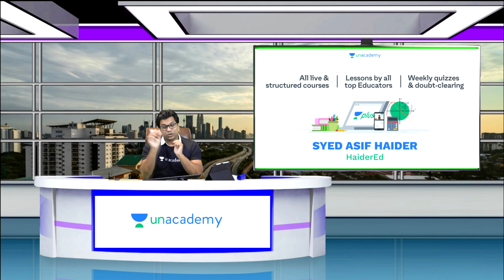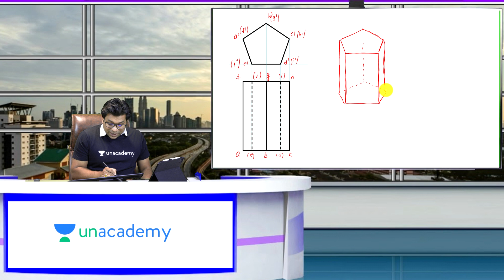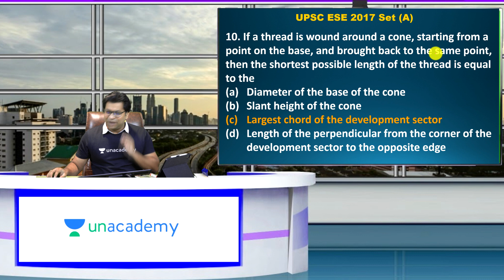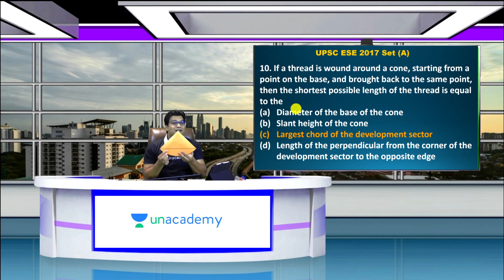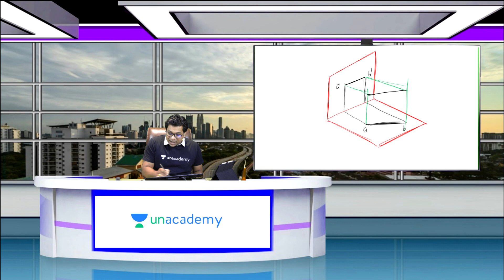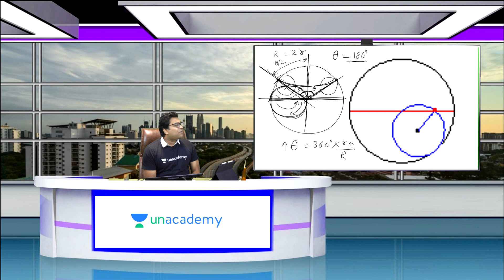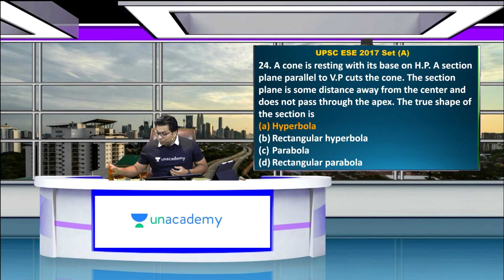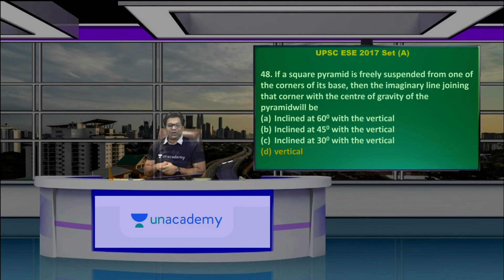ESE Prelims 2021 | PYQ's of Engineering Drawing with Detailed Solution | GS | Syed Asif Haider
In this video, Mr. Syed Asif Haider will discuss PYQ's of Engineering Drawing with Detailed Solution for the subject General Principle of Design, Drawing & Importance of Safety.

Dedicated channels for your GATE & ESE Preparation:
Use Special Code: HaiderEd
Join our Exclusive Telegram Channel & Group for GATE & ESE Exams:
Unacademy Subscription Benefits:
1. Learn from your favorite teacher
2. Dedicated DOUBT sessions
3. One Subscription, Unlimited Access
4. Real-time interaction with Teachers
5. You can ask doubts in the live class
6. Download the videos & watch offline